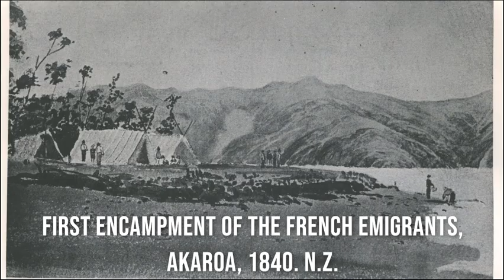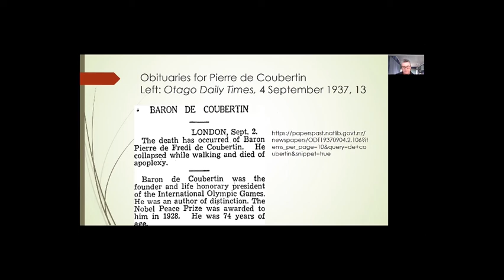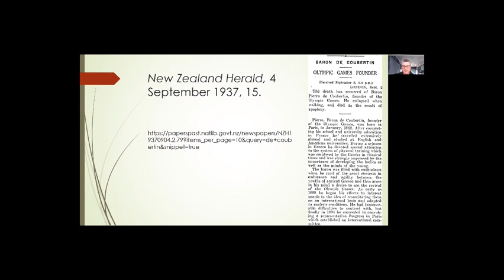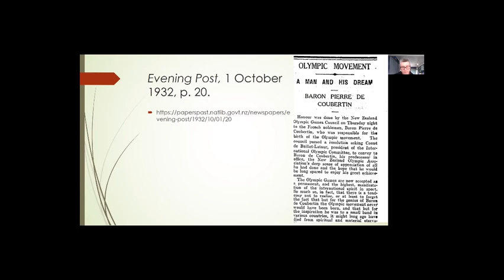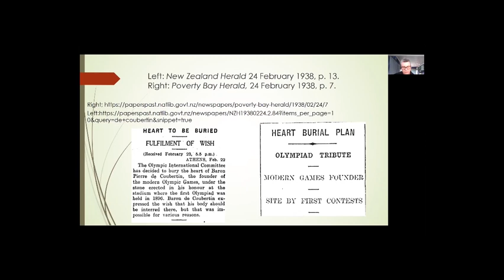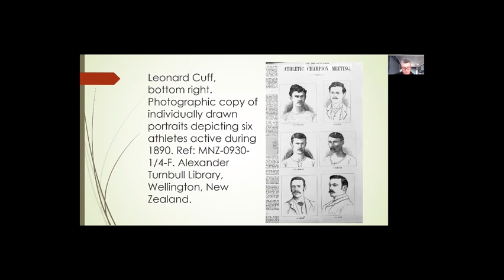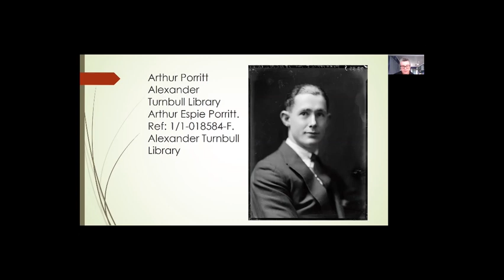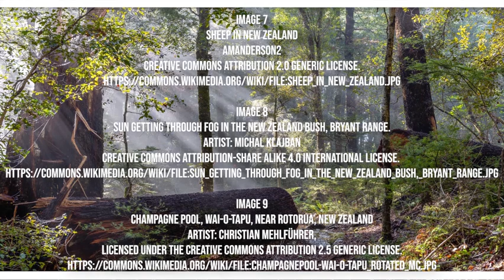Geoffrey Watson, "New Zealand Perceptions of Pierre de Coubertin"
H-France Salon

2020 George Rudé Society and the Society for French Historical Studies
Panel 28 - Mysteries and Dreams: The French in New Zealand and the South Pacific

Geoffrey Watson, Massey University
Presentation: New Zealand Perceptions of Pierre de Coubertin

Geoff Watson is an Associate Professor in History at the School of Humanities, Massey University. He has published widely on sport in New Zealand. His most recent book, co-authored with Greg Ryan, is Sport and the New Zealanders: A History (Auckland University Press, 2018).